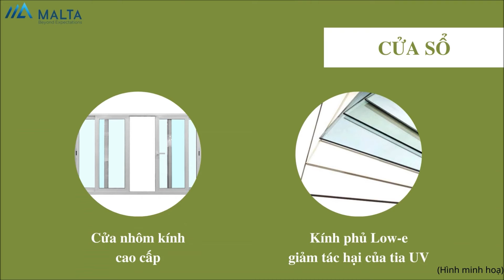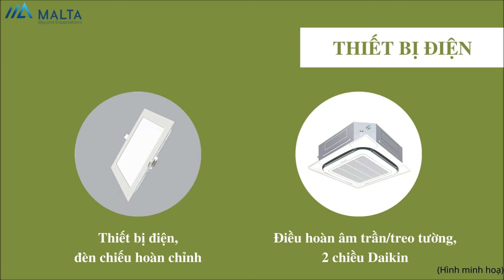[HAVEN PARK] CĂN GÓC H1-1610: ĐẲNG CẤP TẦM VIEW - BÀN GIAO CAO CẤP